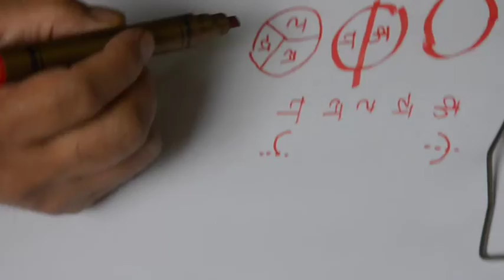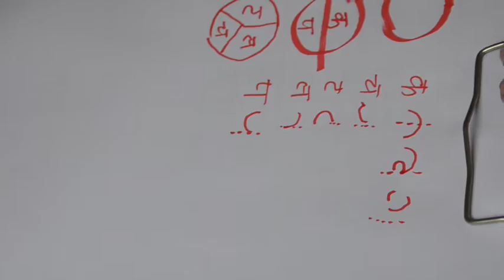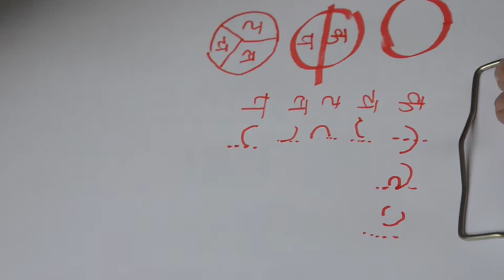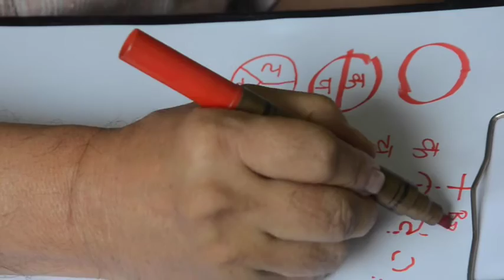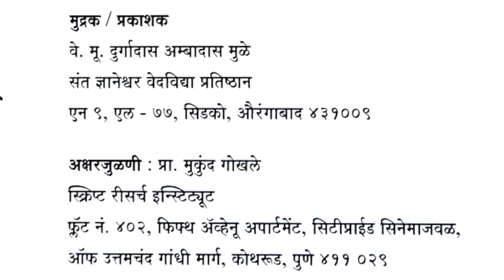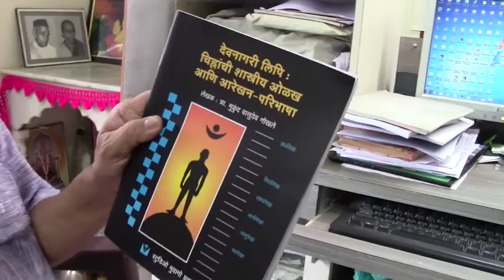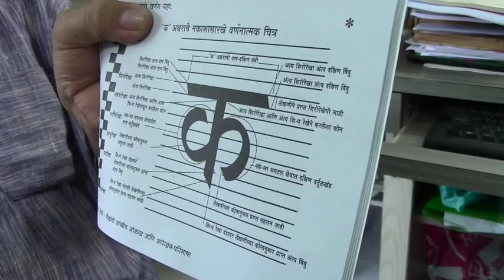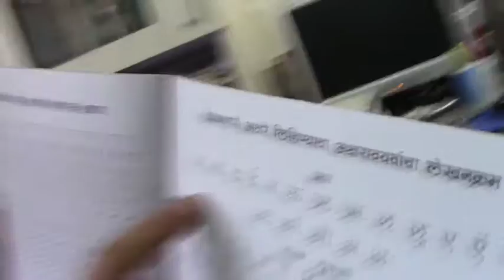M Gokhale9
Devanagari script many tried to make changes and damaged it. Now There is new hopes to bring back the glory and respect to that script, because it is the answer to all the Indian and international spoken languages can be written and spoken by one script called as Devanagari. Video recording Vinayak Ranade.